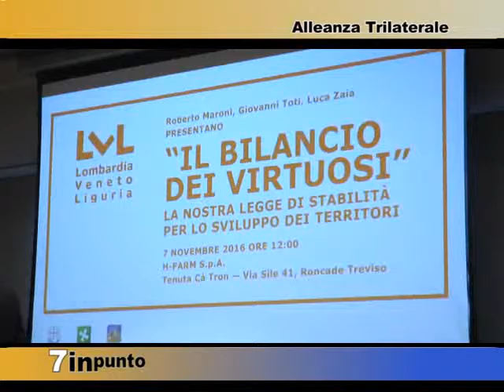ALLEANZATRILATERALE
I presidenti di Vento, Lombardia e Liguria contro la legge di stabilità del Governo Renzi rilanciano con le proposte delle regioni virtuose